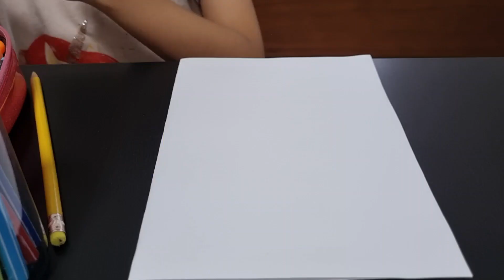sunny island daily doodles with Naura